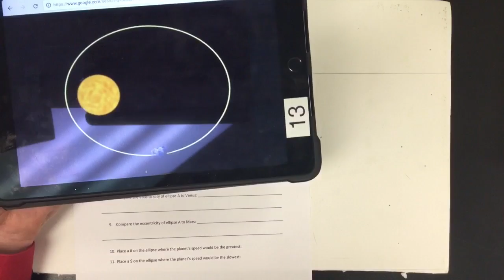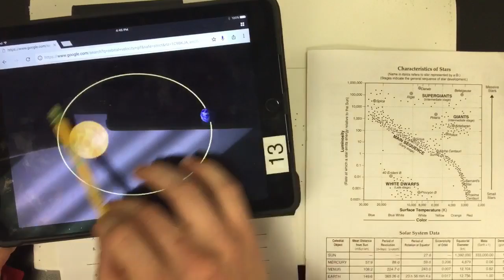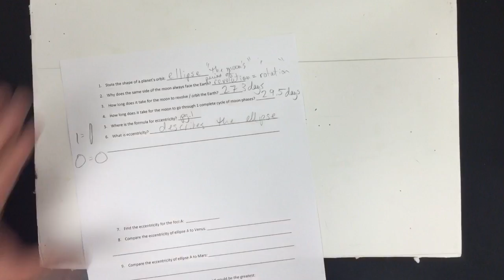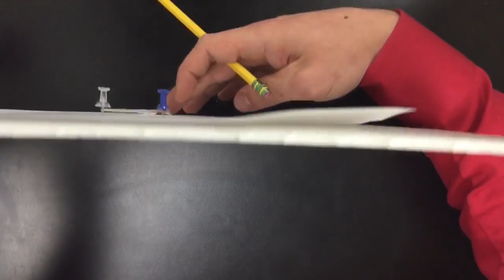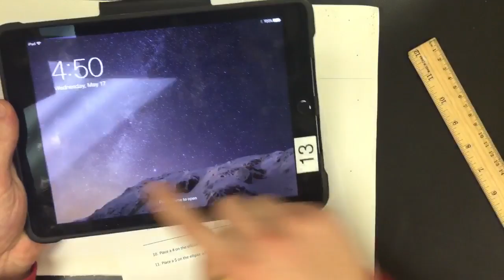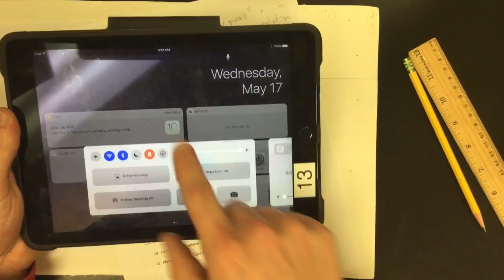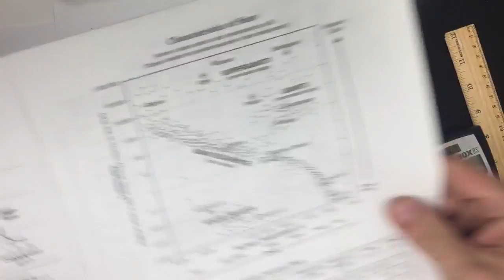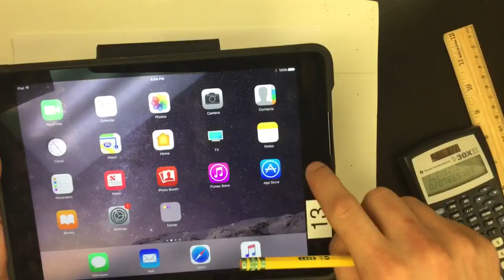Lab practical Drawing an ellipse, measuring eccentricity, comparing ellipses, and velocity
This video briefly explains how to draw and ellipse, measure eccentricity, compare eccentricities of planet's ellipses, and determining velocity changes of ellipses